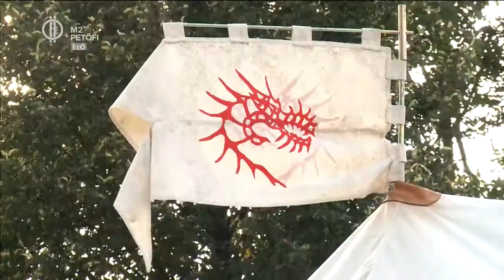Savaria Karnevál Szombathelyen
19. alkalommal kelt életre a római kori történelem Szombathely utcáin a hét végén. A helyiek római öltözetbe bújnak és úgy vonulnak utcára. Hadibemutatók, gladiátorok és mit csinál és kikből áll a nyugati Gyepűk Pajzsa haditorna Egyesület? Nézd meg!